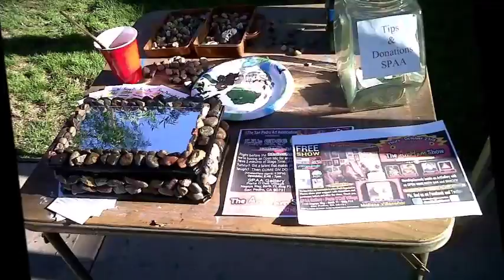SPAA Gallery Memories